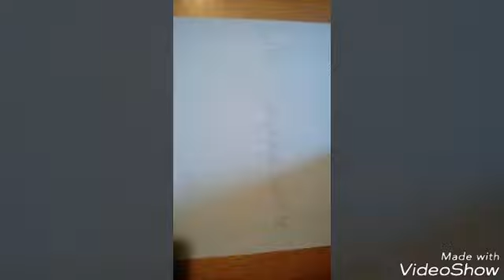397: Subway Surfers